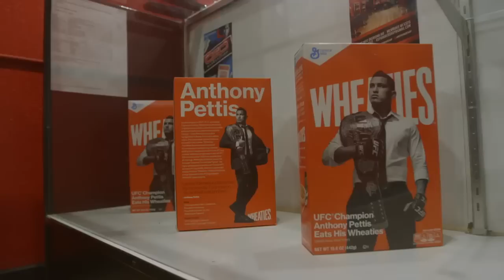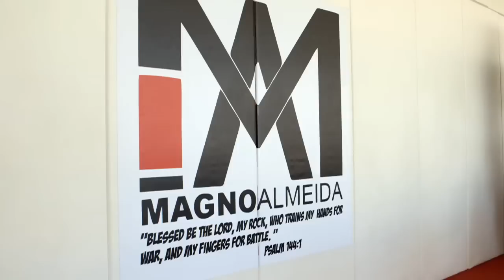UFC 185 Embedded: Vlog Series - Episode 1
On episode #1 of UFC 185 Embedded, Powered by Alienware, UFC lightweight champion and headliner Anthony "Showtime" Pettis gets camera-ready at his local barber before heading to Dallas. In California, the start of fight week means family time as UFC strawweight champion Carla Esparza and lightweight challenger Rafael Dos Anjos connect with loved ones. UFC Embedded is an all-access, behind-the-scenes video blog leading up to the championship double-header at UFC 185, taking place Saturday, March 14 on Pay-Per-View.